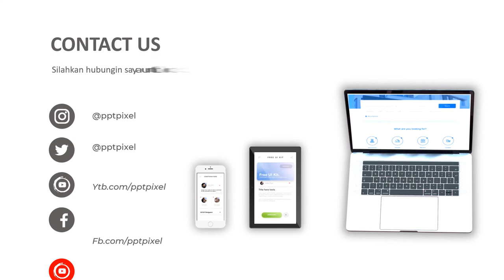Agen Video Animasi Pemasaran mobil sport canggih terbaik saat ini